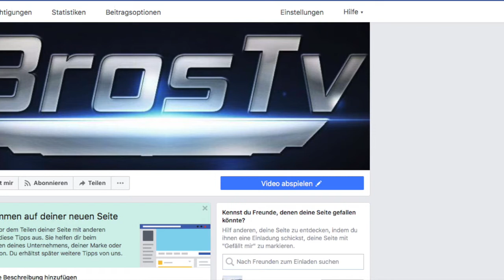Die 5 coolsten Jobs auf der Erde, bei denen sie sich bewerben können -BrosTV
Mein Equipment :)